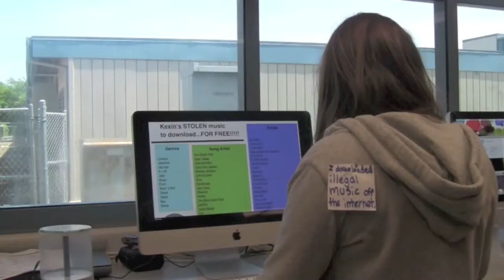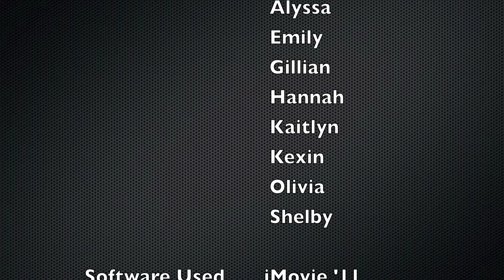"Caught"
This film won 1st place for the "Digital Footprint" theme.

The message is simple: Saying "I do" to maintaining a responsible digital footprint and "I don't" to inappropriate online behavior.

Run Time 1:29